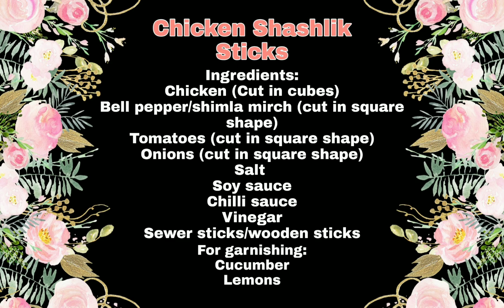Chicken Shashlik Sticks by Fatima's Kitchen | Spicy Chicken sticks | Homemade chicken sticks